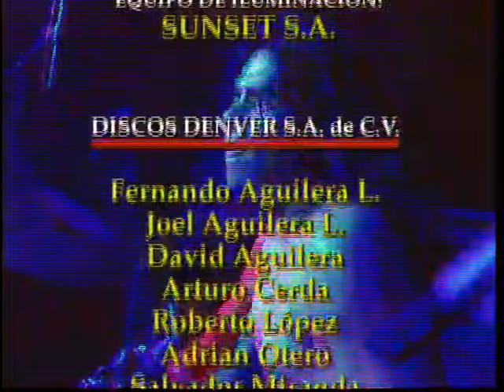Graffiti 3X - Punks En Combate (En Vivo)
Graffiti 3X - En vivo (Punks En Combate)

Discos y Cintas Denver S.A. de C.V. es una compañía mexicana de grabación y distribución de música, especializada en el género de Rock urbano, que tiene dentro su catálogo más de 400 discos en su haber con propuestas nuevas y underground del rock mexicano en todas sus variantes, así como de diversos géneros no tan difundidos comercialmente por empresas transnacionales en ese país. Discos y Cintas Denver es distribuidor de los materiales discográficos de numerosos grupos de rock y solistas, así como de artistas nuevos y consagrados principalmente de México y algunos más de corte internacional; dentro de lo más destacado de su catálogo se puede citar a: Lvzbel, Lira N'Roll, Haragán, Anabantha, Espécimen, Isis, Heavy Nopal, Transmetal, Banda Bostik, Kenny y los Eléctricos, Three Souls in My Mind, Sedición, California Blues, Lvix Vel, Lepreosy y muchos otros.